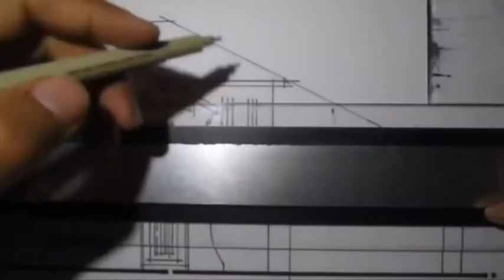MaEzer Semay Tv and Radio Network : መክሊት ብኣገልጋሊ ዳንኤል ተስፋይ